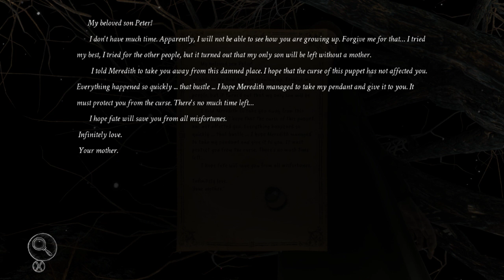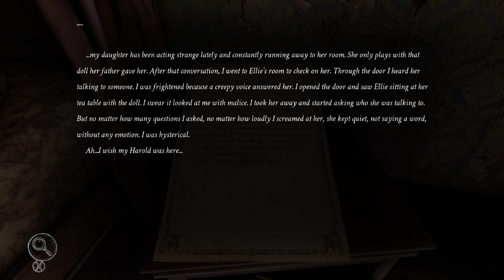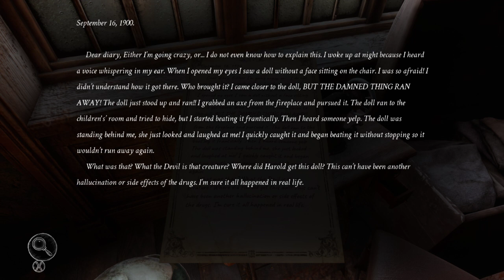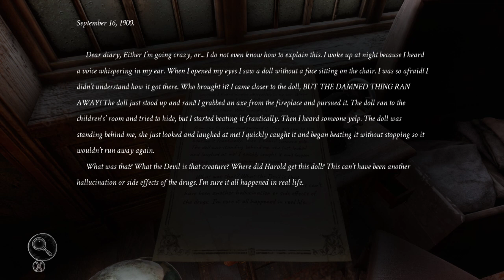Visions from the past & memories returning! - Silver Chains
Hi Gamer Peeps, this bish is back and im bringing you a highlight from my Twitch Stream of Silver Chains. Is an indie horror game and is actually pretty scary.